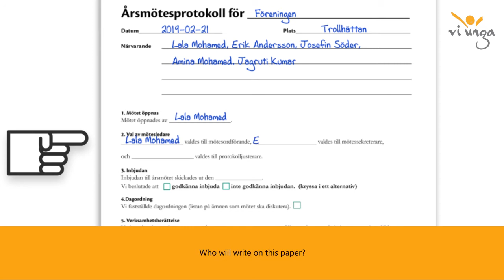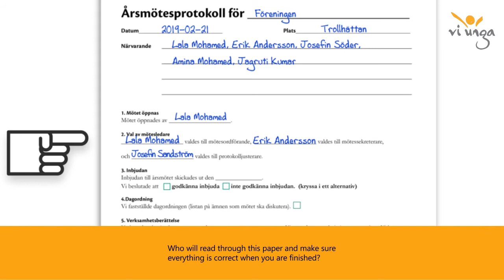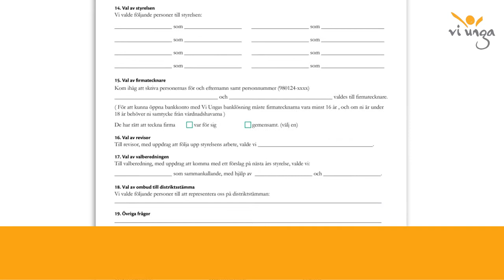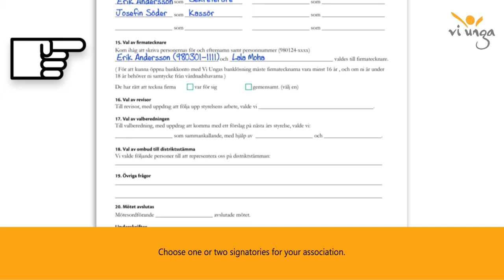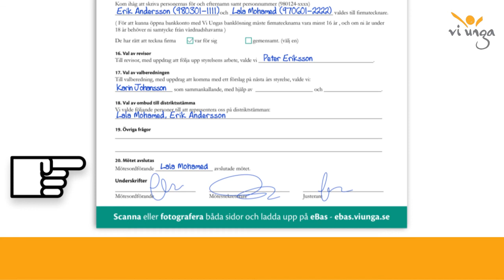Annual meeting protocol, step by step.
How to step by step make the annual meeting protocol.